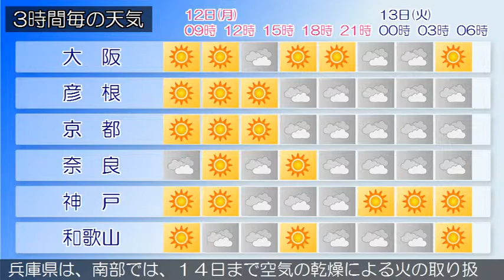2015/10/12 近畿地方の天気予報 朝